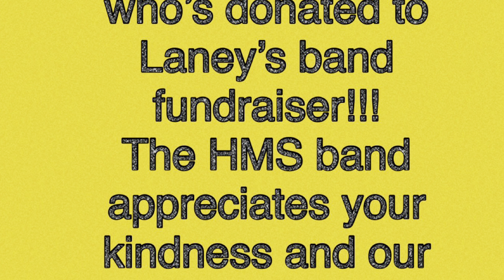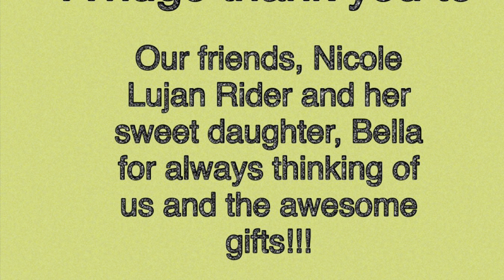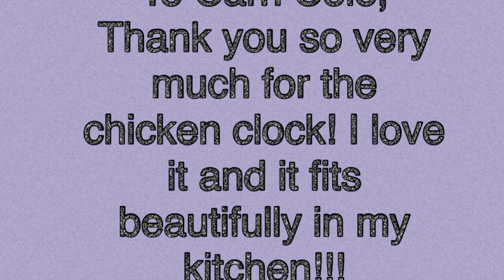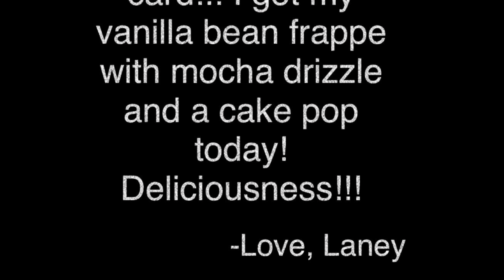Updates with Danielle & Laney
Today, Danielle & Laney provide family updates! We appreciate the warm welcome and support while Popaw rests and heals! It means a lot! Nanny and Popaw will be back soon!